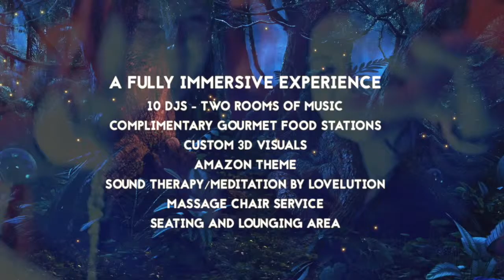FIVE+ NYE 30 SEC FINAL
This video is about Jungle